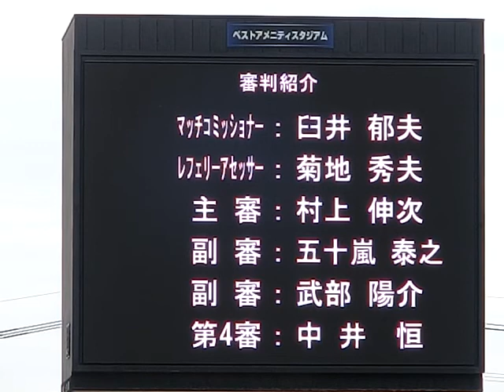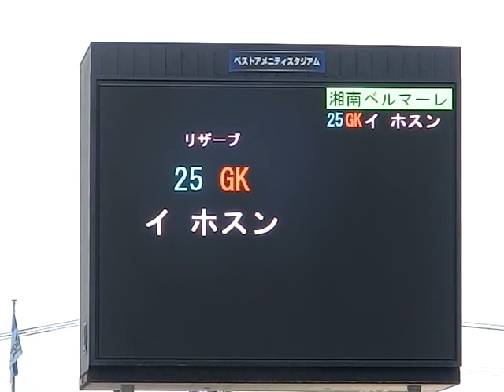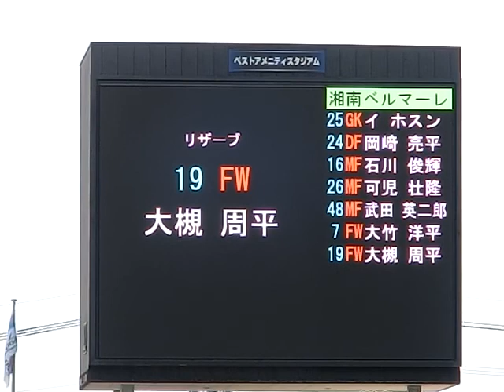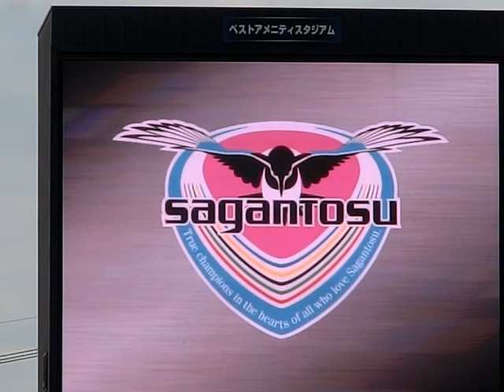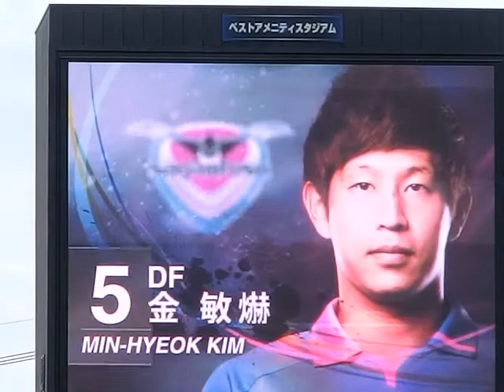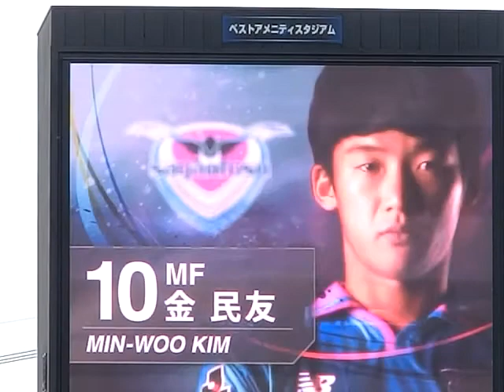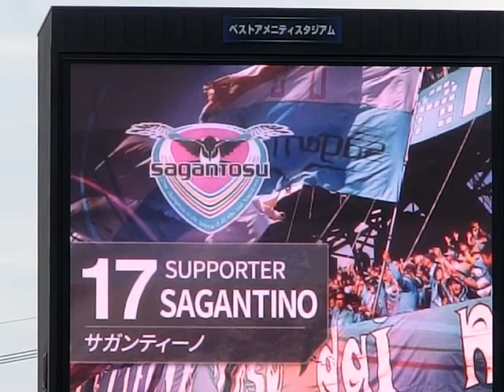サガン鳥栖 vs湘南ベルマーレ、スタメン発表〜チャント（ノーカット）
湘南ベルマーレとサガン鳥栖のスタメン等が発表される。...からの、選手名コール＆チャント。

ナビスコカップ  　 第2節
サガン鳥栖 0-0 湘南ベルマーレ。

2015年3月28日(土) 16:50頃
ベストアメニティスタジアムのメインスタンド2階席よりデジカメで撮影